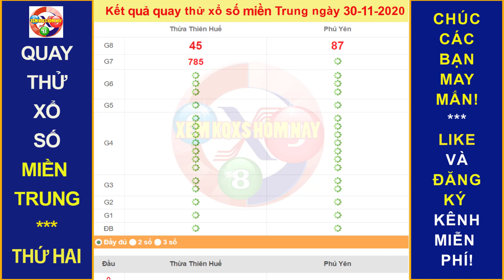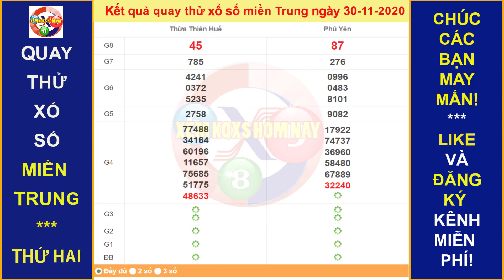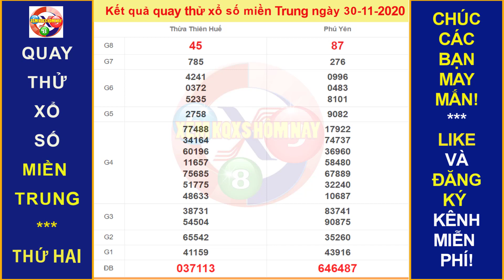Quay thử xổ số MIỀN TRUNG hôm nay ngày 30/11/2020|XEM KQXS HÔM NAY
Thứ 2: TP. HCM (xshcm), Đồng Tháp (xsdt), Cà Mau (xscm)
Thứ 3: Bến Tre (xsbt), Vũng Tàu (xsvt), Bạc Liêu (xsbl)
Thứ 4: Đồng Nai (xsdn), Cần Thơ (xsct), Sóc Trăng (xsst)
Thứ 5: Tây Ninh (xstn), An Giang (xsag), Bình Thuận (xsbth)
Thứ 6: Vĩnh Long (xsvl), Bình Dương (xsbd), Trà Vinh (xstv)
Chủ Nhật: Tiền Giang (xstg), Kiên Giang (xskg), Đà Lạt (xsdl)
Thứ 2: Thừa T. Huế (XSTTH), Phú Yên (XSPY)
Thứ 3: Đắk Lắk (XSDLK), Quảng Nam (XSQNM)
Thứ 4: Đà Nẵng (XSDNG), Khánh Hòa (XSKH)
Thứ 5: Bình Định (XSBDI), Quảng Trị (XSQT), Quảng Bình (XSQB)
Thứ 6: Gia Lai (XSGL), Ninh Thuận (XSNT)
Thứ 7: Đà Nẵng (XSDNG), Quảng Ngãi (XSQNG), Đắk Nông (XSDNO)
Chủ Nhật: Khánh Hòa (XSKH), Kon Tum (XSKT)
Thứ 2: Xổ số kiến thiết Hà Nội ( xshn )
Thứ 3: Xổ số kiến thiết Quảng Ninh ( xsqn)
Thứ 4: Xổ số kiến thiết Bắc Ninh (xsbn)
Thứ 5: Xổ số kiến thiết Hà Nội ( xshn )
Thứ 6: Xổ số kiến thiết Hải Phòng ( xshp)
Thứ 7: Xổ số kiến thiết Nam Định (xsnd)
Chủ Nhật: Xổ số kiến thiết Thái Bình ( xstb)